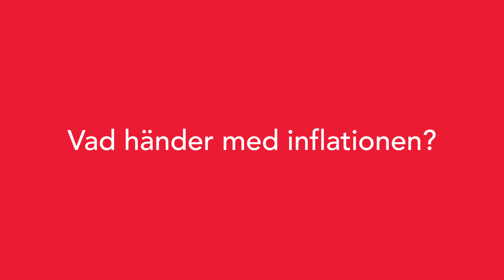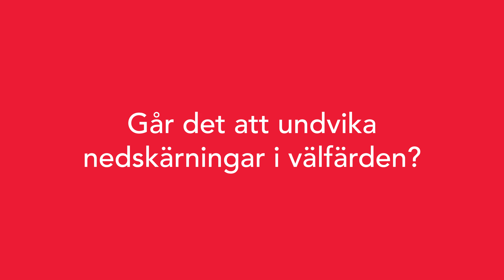Därför står Sverige inför en sjukvårdskris – Mikael Damberg svarar och förklarar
Mikael Damberg, Socialdemokraternas finanspolitiska talesperson, svarar på frågor om inflationen, nedskärningar i välfärden och hur Socialdemokraterna vill stötta de som har det ekonomiskt tufft just nu.

00:00 Inledning
00:04 Vad händer med inflationen?
00:38 Vad menas med att reallönerna minskar?
01:19 Hur vill Socialdemokraterna stötta de som har det tufft ekonomiskt?
01:45 Om du var finansminister, vad skulle du göra nu?
02:37 Står Sverige inför en sjukvårdskris?
03:14 Går det att undvika nedskärningar i välfärden?